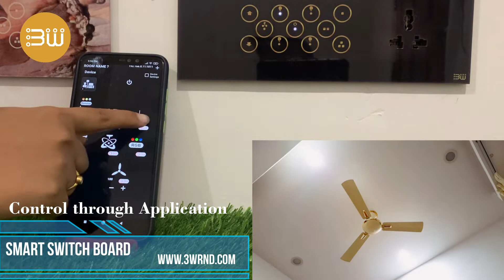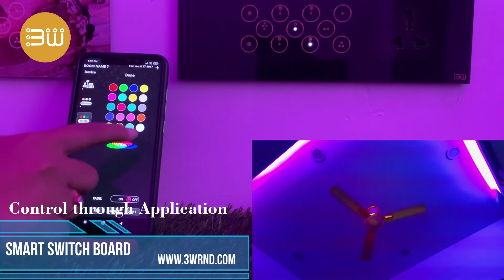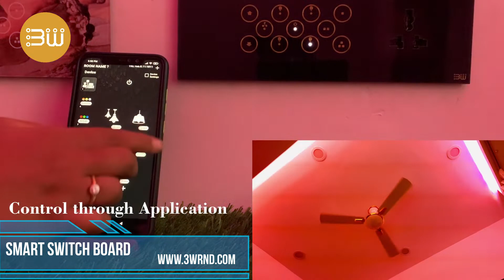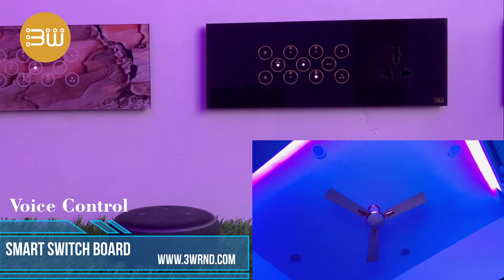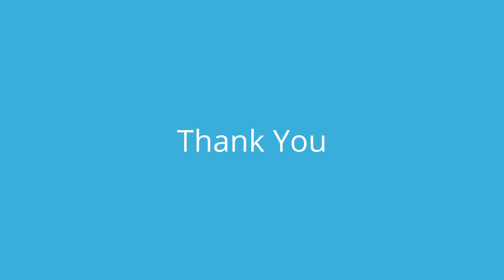3W Home Automation Solutions Demo Video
The 3W Home Automation Solutions Demo Video showcases the innovative and seamless integration of smart technology into homes. The video presents a comprehensive overview of the various automation solutions that 3W offers, such as lighting control, security systems, and climate control. With the help of this video, viewers can learn how 3W automation solutions can make their homes more comfortable, secure, and energy-efficient.